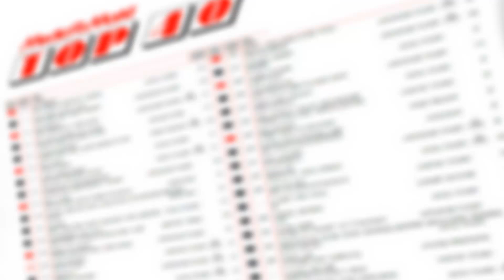Media Markt Top 40 - 6 oktober 2018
Voor de derde week staat Verleden Tijd van Frenna en Lil Kleine op 1. De tien grootste hits hebben we voor je in een overzicht gezet